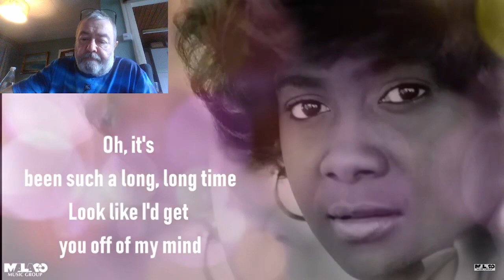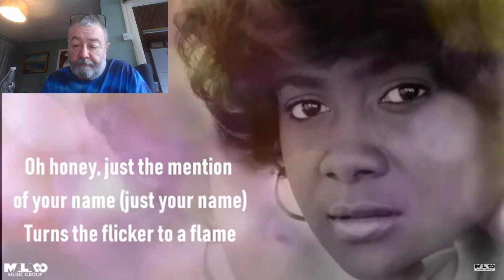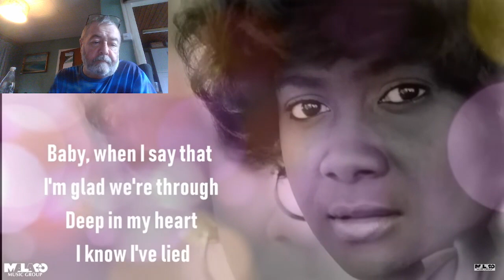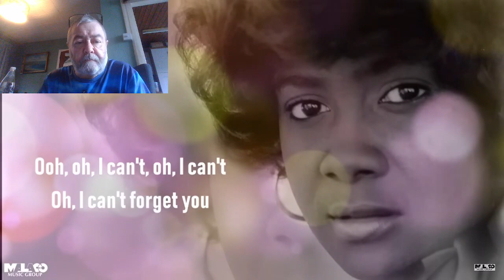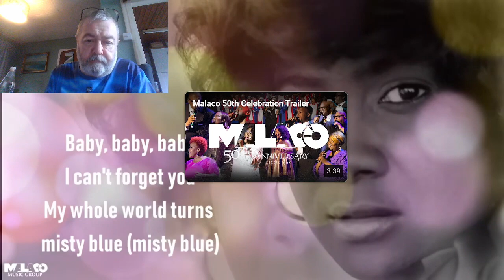The Big Fella recommends Dorothy Moore Misty Blue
Who's That Wednesday ? - a huge hit at the time